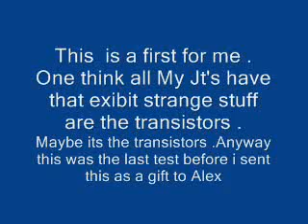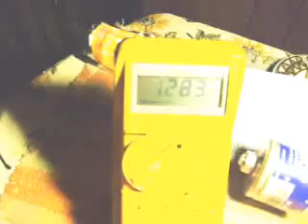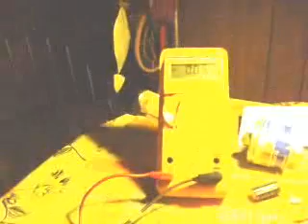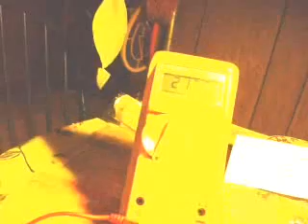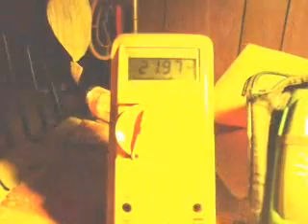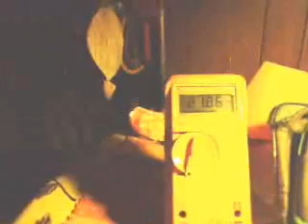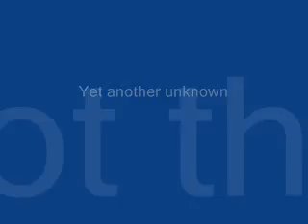Joule thief put more amps and volts out than in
Standard Joule thief with a secondary . the secondary is lighting a super bright led and is there for an on indicator only No measurements on it at all .It is FULL bright all the time when charging up my bcap This is a Jt i made for Groundloop so he can have a replica of my AA powered heater Circuit . Its a standard 11 turn JT using 2n2222a transistor 2.2 k resistor in series with 10k pot and a small cap across the resistor . On the Second Stage Joule thief Circuits thread on page one posted by me Gadget . Its called the Worlds First AA powered Heater /light . I ran the bcap which has over 3500 amps when discharged thru some nichrome wire . I will make another video later of My machine using Ground loop Ou controller board also posted in the SS JT thread . All the plans are there to make your own . I have no idea why this JT produces more out than in . any Clues are welcome but No Flame .This is not a joke . Anyway its a Christmas Gift and Groundloop will check it out further when he gets it soon .  This circuit will be used for connection to a circuit board made By groundloop for me to make this unit self run . It will Charge a 650farad ultracap from an aa battery and then keep the aa battery charged and also control the bcap discharge thru a load ,cycling over and over for a self runner . I know this remains to be seen and i have to prove it so this is why Groundlloop is replicating and helping me prove one way or the other . I have already proved it to myself and tried to explain it but got Flamed and almost quit . I think no one wants free energy or maybe they don't want me to be the one who discovered it because it was so simple to make . It was one of the most simplest circuit know and combined with an ultracap produces amazing results . I dont think eithe ron eis Ou but combined , well i have spent a lot of time measuring and timing and logging results which took weeks and months . I was just trying to help others and share My findings . This is one amazing JT here and really it is no different than all the other plain JT's i make . It uses a goldmine 5 for $1.00 toroid and it an exact replication of My simple Jt circuit . I have already made 4 dupliucate Jt's exactly like this one but only this one puts out more than in apparently . I made a video of it running on nothing buy a 30f supercap and charging a bcap and them feeding back to the supercap and yea it increased both . Go figure . All i can say is i give this to Alex for Christmas presentand i hope he enjoys it . I know Paul would have like this because i origionally made it for him but he turned on me so Alex deserves it !.the only thing i can think of that i use on all of them are the transistors i ordered . they are not normal 2n2222a . they have very short leads on them . i wish i had bought more than 10 of them :) I get different results with the exact same circuit using the exact same parts and i really dont know what is going on unless transistors are different from each one or maybe parts placement might have something to do with it . It don't make sence! But in a way it does becuase i am measuring ripple dc amps . I need a resistor acrossthis tomake a real measurment .Merry Christmas and Happy New YEAR